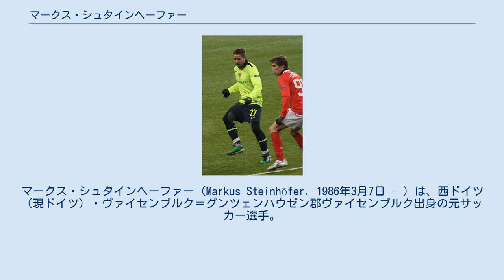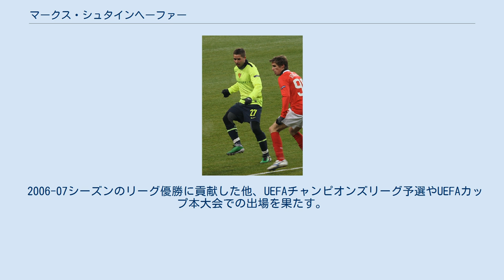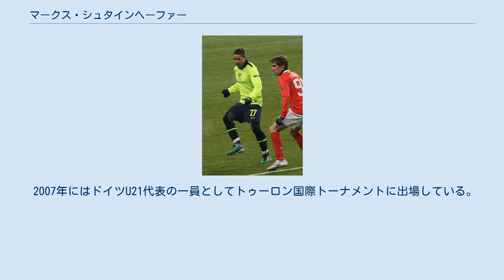マークス・シュタインヘーファー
マークス・シュタインヘーファー（Markus Steinhöfer. 1986年3月7日 - ）は、西ドイツ（現ドイツ）・ヴァイセンブルク＝グンツェンハウゼン郡ヴァイセンブルク出身の元サッカー選手。
現役時代のポジションはDF、MF（右サイドバック、右サイドハーフ）。
 地元のアマチュアクラブでプレーしている頃に、1.FCニュルンベルクのスカウトに発掘される。
同クラブのサテライトチームに所属するものの、年齢的な理由もあり公式戦には出場できず。
しかし同リーグのFCバイエルン・ミュンヘンからの誘いを受け移籍。
同クラブのU19チームでプレーした後、サテライトチームでもレギュラーとして57試合に出場。
U19ドイツ・ブンデスリーガ優勝、ドイツ・レギオナルリーガ南部優勝を経験する。
 2006年夏にオーストリア・ブンデスリーガのレッドブル・ザルツブルクへレンタル移籍。
元々は右サイドハーフであったが、レッドブル・ザルツブルク移籍後は主に右サイドバックとしてプレー。
また、チーム状況によっては左サイドバックとしても試合に出場している。
攻撃的なプレースタイルで知られており、時折豪快なロングシュートを決めるクラブの人気選手となった。
 2006-07シーズンのリーグ優勝に貢献した他、UEFAチャンピオンズリーグ予選やUEFAカップ本大会での出場を果たす。
 ボルシア・メンヘングラードバッハからの関心も寄せられる中、2008年2月13日に翌シーズンよりドイツ・ブンデスリーガのアイントラハト・フランクフルトへ移籍することがザルツブルクの公式ホームページで発表された。
90万ユーロの移籍金が保有元のバイエルンに支払われ、契約期間は3年となる。
フリートヘルム・フンケル監督の下で再び中盤へポジションを移し、レギュラーとしてプレーした。
2009-10シーズンよりミヒャエル・スキッベが新監督に就任すると出場会が減少し、移籍を模索する。
翌年1月からシーズン終了までは、1.FCカイザースラウテルンへローンとなった。
 2011年1月26日、スイス・スーパーリーグのFCバーゼルと2年半の契約を締結した。
同クラブでは攻撃的な右サイドバックとしてレギュラーポジションを確保。
2011-12シーズンのUEFAチャンピオンズリーグでは、グループリーグでマンチェスター・ユナイテッドFCとの直接対決を制し2位通過を果たしたメンバーの一員となった。
2012-13シーズン終了後に契約満了となりザンクト・ヤコブ＝パルクを去り、ドイツ復帰を希望する。
 2013年7月15日、リーガBBVAのレアル・ベティスに3年契約で加入。
しかしペペ・メル監督の信頼を得られず、ハビ・チカやフアンフランらの後塵を拝することとなった。
12月にフアン・カルロス・ガリードに監督が交代して以降も守備面の不安定さを指摘されるなど、出場機会に恵まれなかった。
 2014年1月18日、2.ブンデスリーガのTSV1860ミュンヘンと1年半の契約で移籍。
フランクフルト時代の指揮官フリートヘルム・フンケルの存在が、5年振りに母国へ復帰する決め手となったと語っている。
 2015年2月2日、2部で下位に沈むVfRアーレンとシーズン終了まで契約する。
しかしクラブはシーズンの結果3部へ降格となった。
 2015-16シーズンより、シノト・リガのACスパルタ・プラハへフリートランスファーで加入。
リーグ戦では7試合の出場に留まり、1シーズンでスタディオン・レトナーを後にする。
 無所属となっていた2016年11月、バイエルン時代のチームメイトであるミヒャエル・シュテークマイアーがマネージャーを務めるSVダルムシュタット98の練習に参加し、フランクフルトで共にプレーしたマルセル・ヘラーと再会。
翌年1月20日、トルステン・フリンクス率いる同クラブと1年半の契約を締結した。
2017年12月にディルク・シュスターが新監督に就任するとポジションを失い、シーズン終了後にクラブを退団した。
 2018年9月4日、レギオナルリーガ・バイエルンのVfBアイヒシュテットに加入。
娘の誕生を契機に故郷に舞い戻った。
 2007年にはドイツU21...